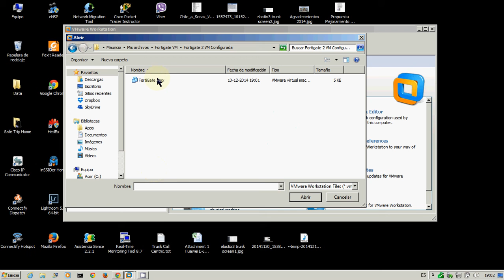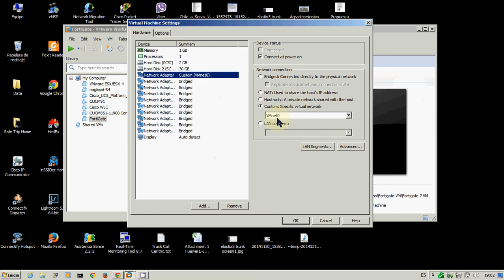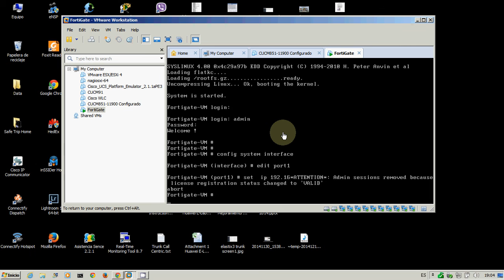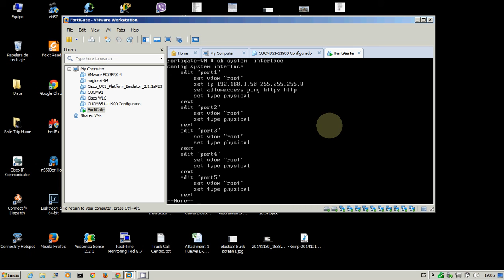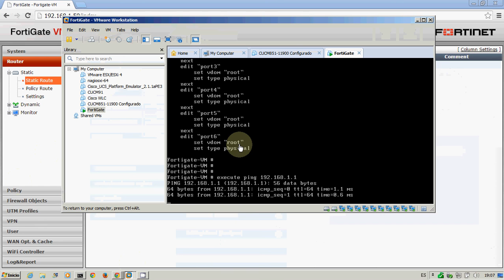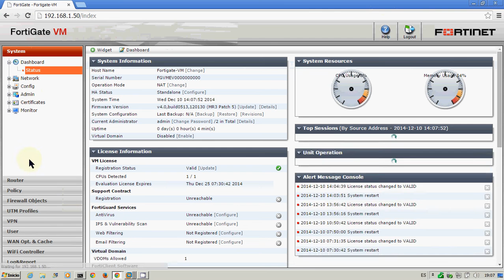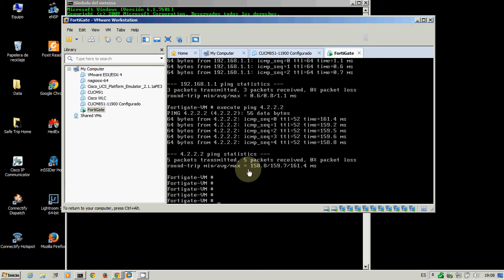Installing Virtual Firewall Fortinet Fortigate VM on VMware Workstation (spanish)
Instalación de Fortigate Fortinet VM para pruebas y aprendizaje.